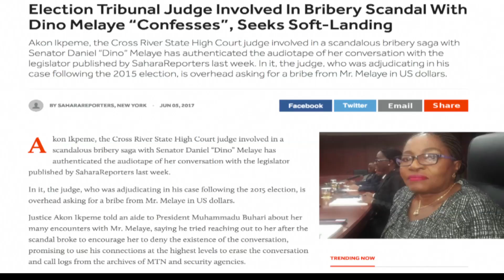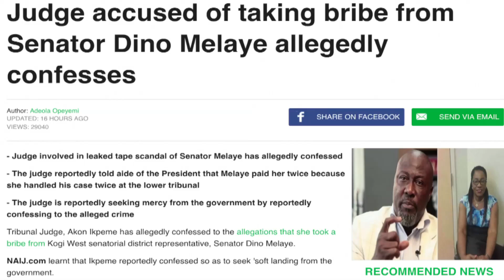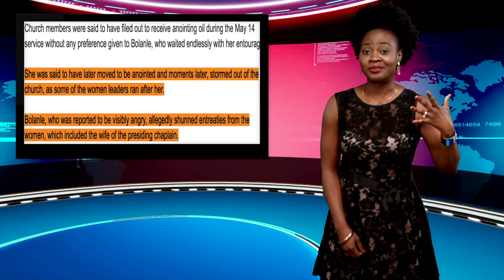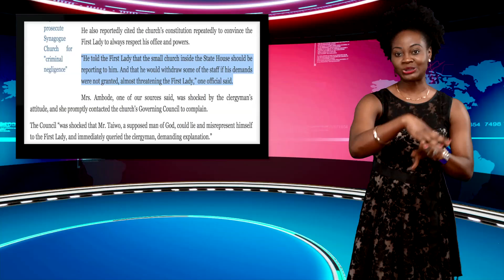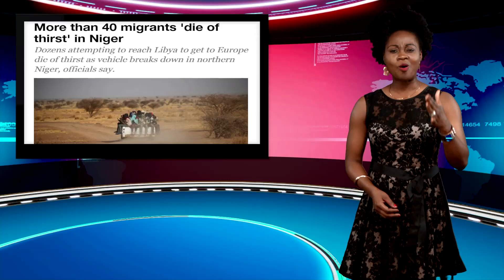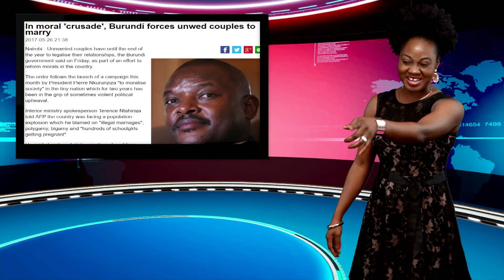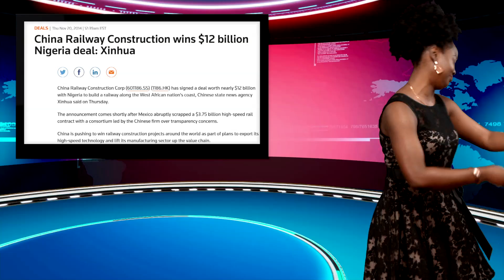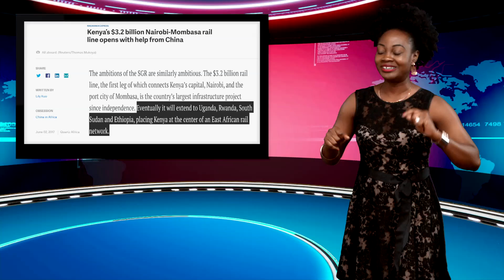Keeping It Real With Adeola - 265 (Governor Ambode's Wife Fires Priest; Dino Melaye's Bribe Scandal)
This week on Keeping It Real, find out why Governor Ambode's wife fires a man of God after an anointing service.

Nigerians ask for update on Buhari's health.

Leaked tape reveals Senator Dino Melaye bribes judge Akon Ikpeme.

Burundi wants all cohabiting couples to get married before the end of this year.

More than 250 African migrants die in another boat capsize in the Mediterranean sea

Kenya unveils $3.2 billion trains with stations that beat Nigeria's $12 billion train project.